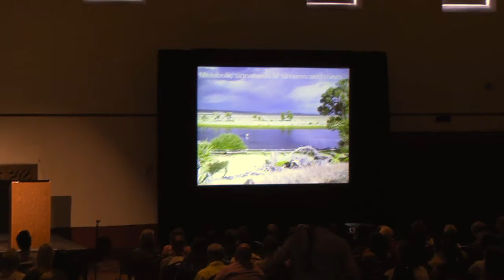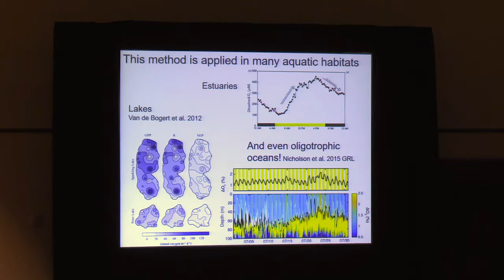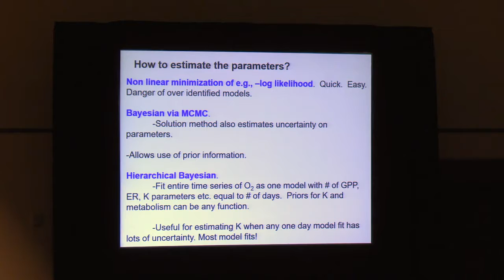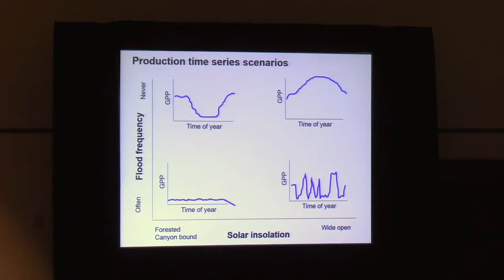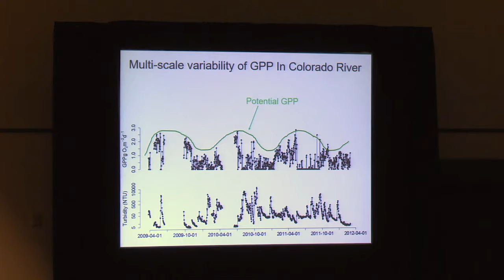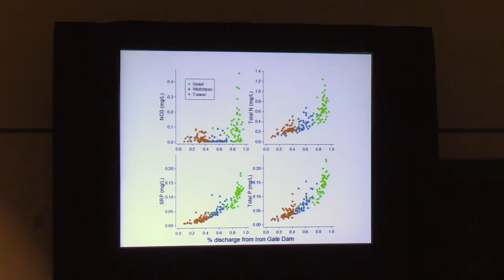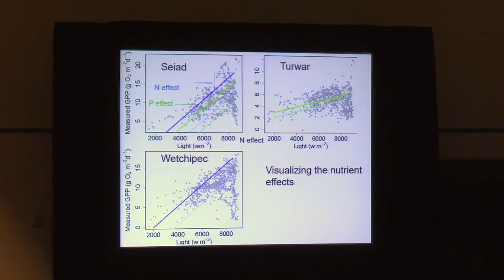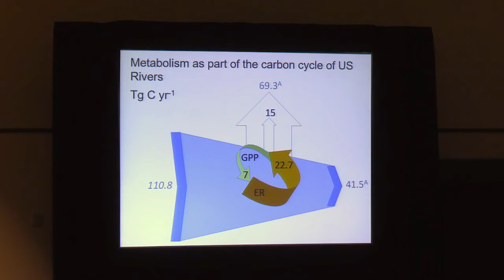2016 Plenary by Robert Hall on Metabolic Signatures of Streams and Rivers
Bob Hall plenary "Metabolic Signatures of Streams and Rivers", 2016 ASLO Summer Meeting, Santa Fe, NM.

Metabolism of streams and rivers in part controls the degree to which the process downstream transport of organic carbon. Additionally primary production supports a large fraction of animal production in rivers. Long term oxygen monitoring coupled with new statistical modeling methods enables conversion of these data into time series of gross primary production (GPP) and ecosystem respiration (ER), with the outcome of many more long time series of metabolism than currently exist. My presentation will address how to ecologically interpret these metabolism time series and show how we can use them to address questions of C cycling in rivers and assess human impacts to rivers.